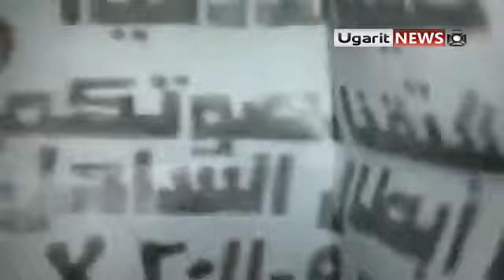29 9 Damascus أوغاريت دمشق شرقي ركن الدين جامع طارق بن زياد , مظاهرة مسائية